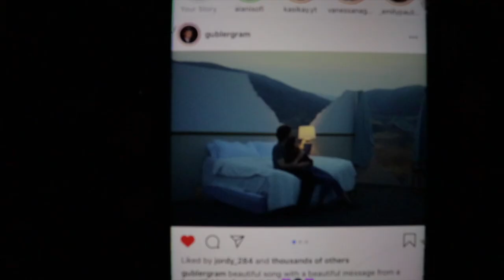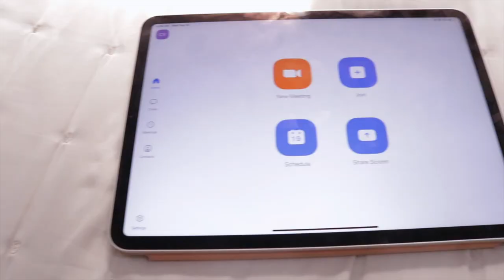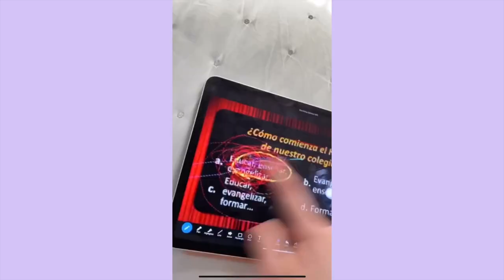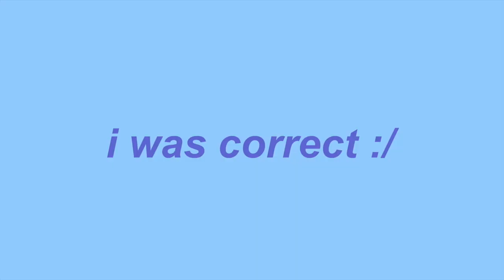GRWM first day of online private school vlog! (freshman year)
hello guys! today's video is a GRWM first day of online private school vlog! (freshman year). this video is to show what i did in my first day of online school specifically as a freshman of a private school (for those who are curious as to how it is). btw my first day of high school was September 16th so it has been almost a month since i started school (which is crazy) please let me know in the comments when you started school and if your first day of school this year was also online!

faq:
-how old are you?
i’m 14 years old (15 in november)
-what camera do you use?
canon 80d
-what do you use to edit?
imovie